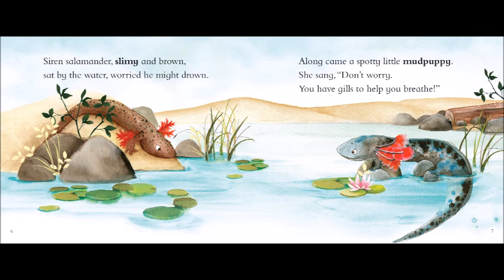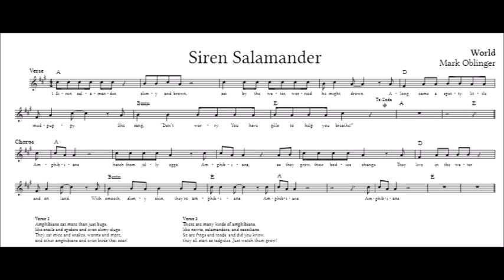Siren Salamander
Siren Salamander isn't afraid of the water. Unlike most salamanders, he has gills to help him breathe. Discover the characteristics of salamanders, frogs, and other amphibians in this fun song paired with beautiful illustrations.